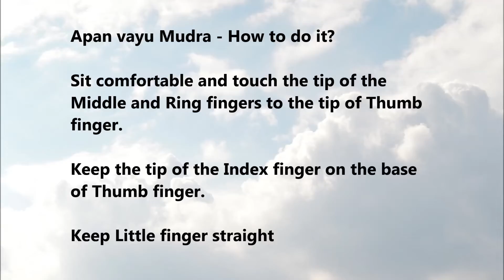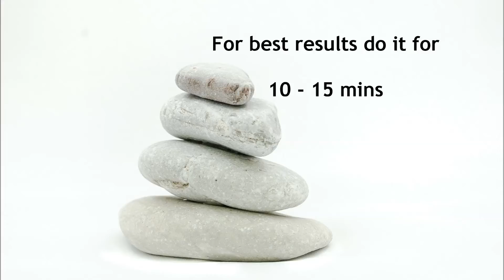Mudra for Immunity Disease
Mudra for Autoimmune Disease